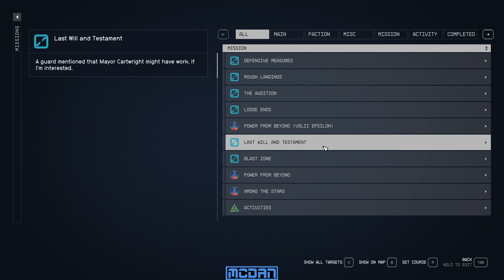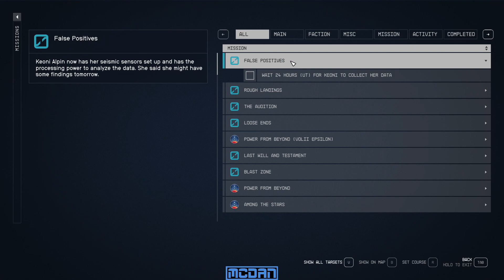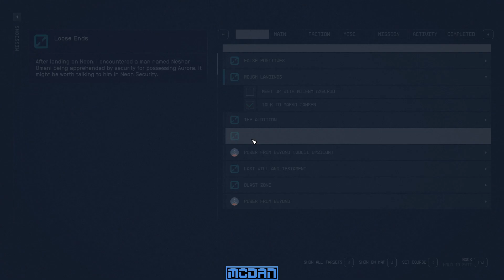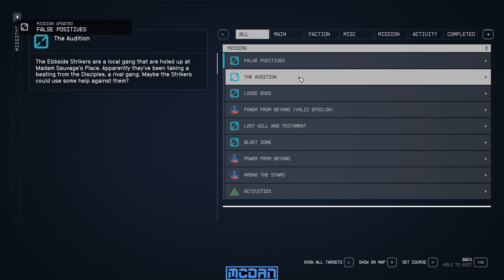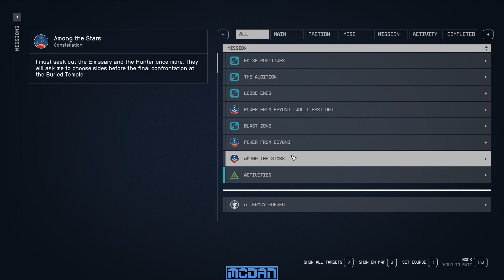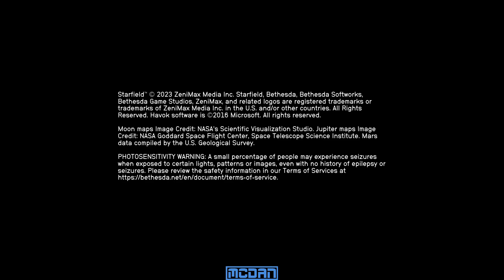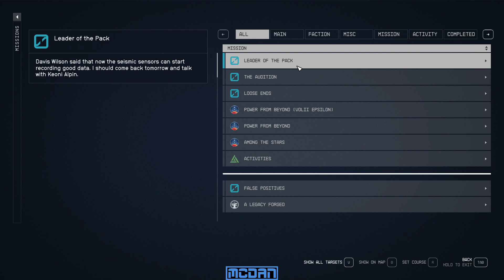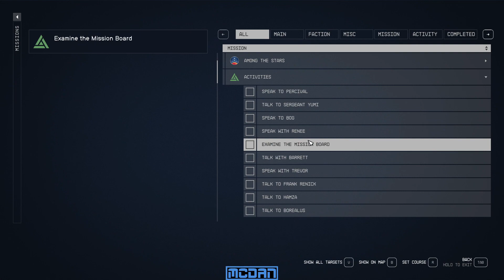McDan Plays Starfield NG+ (Part 10)